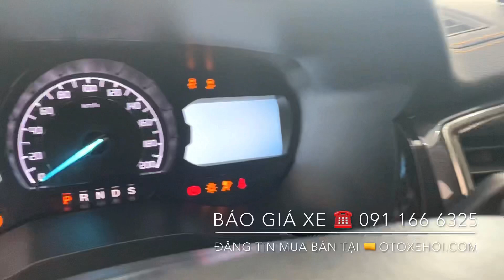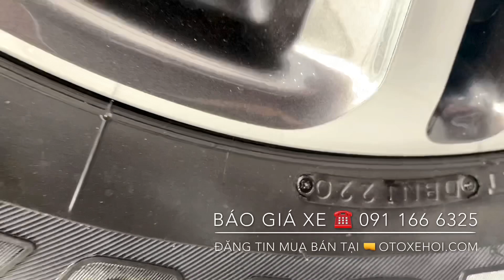Bán xe ô tô cũ bán tải Ford Ranger Wildtrak cực đẹp